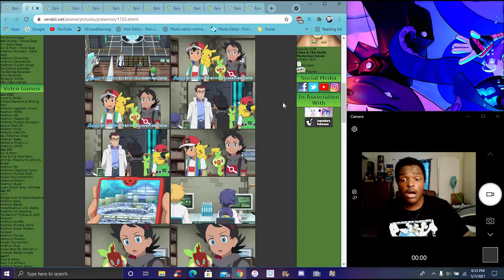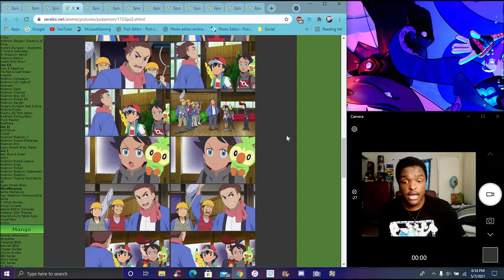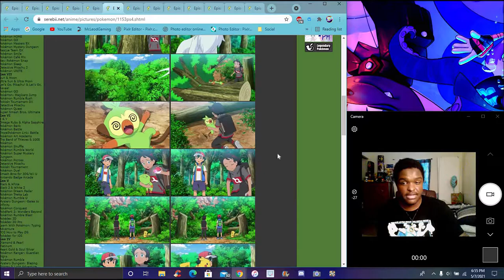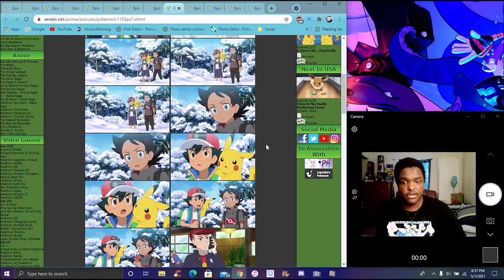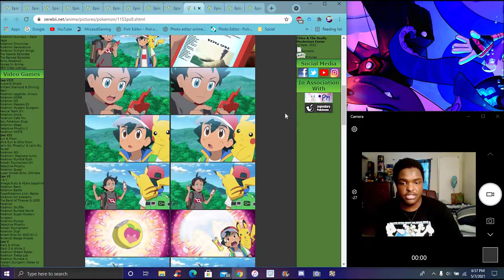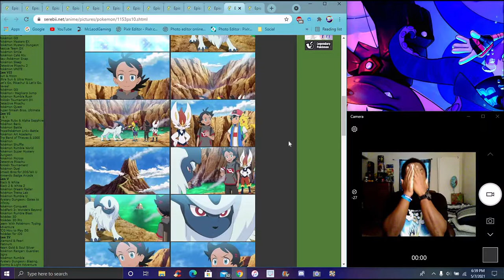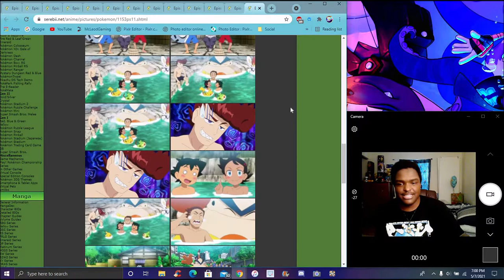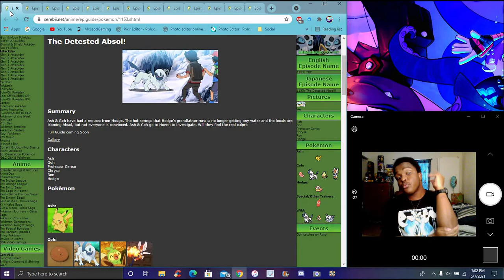I'M HOT & YOUR COLD WAIT! ? NO!!! GO CATCHES ABSOL! ??? IN THE NEW PS&S ANIME 2019 EPISODE REVIEW!!!